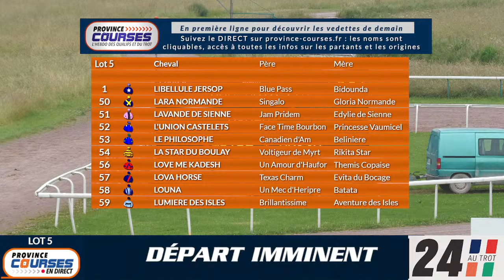Qualifications Lot 05 - Caen 19 06 2024